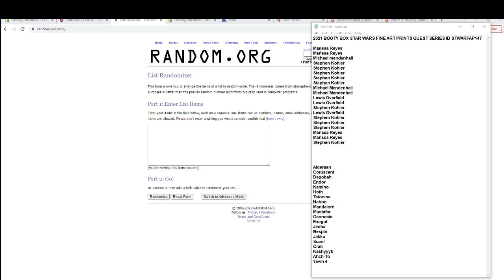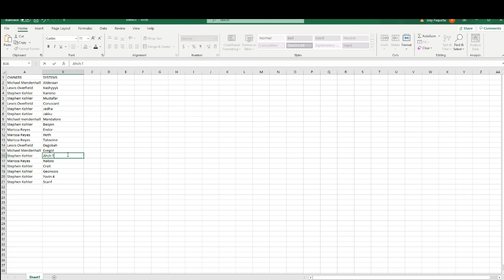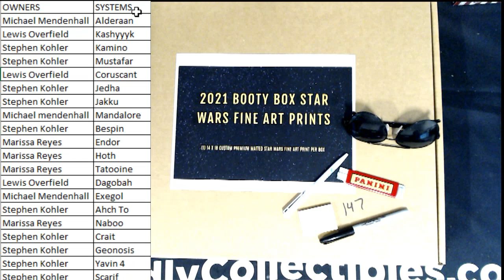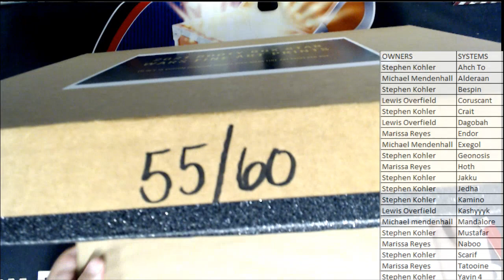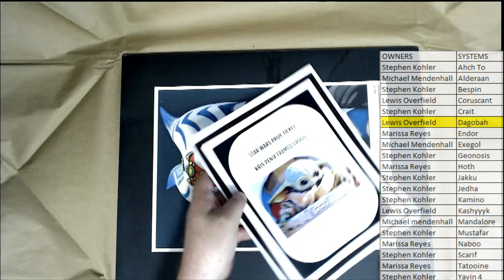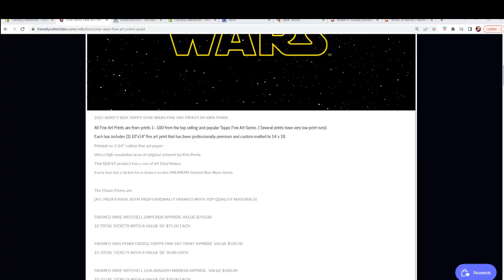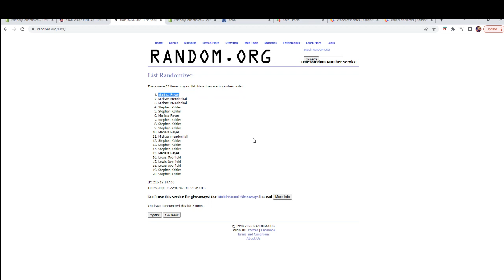2021 BOOTY BOX STAR WARS FINE ART PRINTS QUEST SERIES ID STWARFAP147